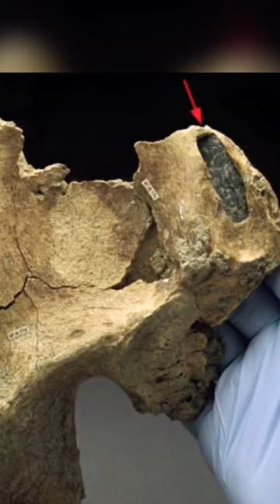The Kennewick Man | A 9,000 Year Old Mystery